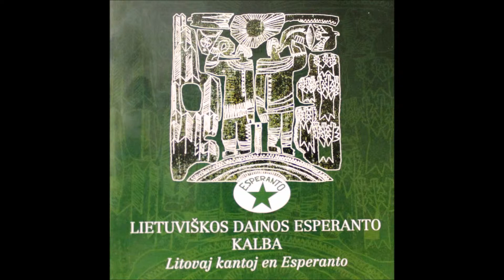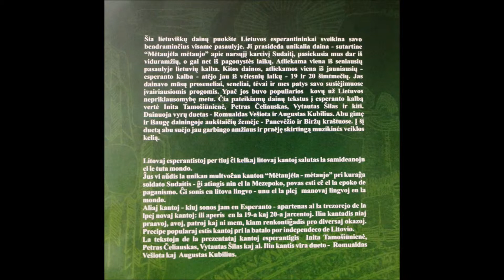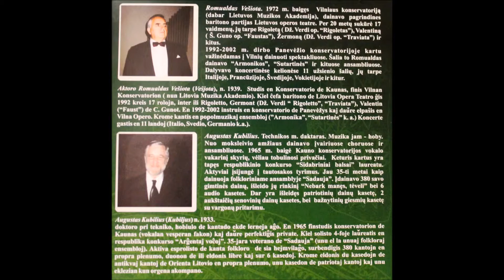Lietuviskos dainos Esperanto kalba A.Kubilius ir R.Vesiota Vi ne ploru patrin` - Oi neverk, motusele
Vi ne ploru patrin` - Oi neverk, motusele

Lietuviskos dainos  Esperanto kalba

Dainuoja: Augustas.Kubilius ir R.Vesiota

Litovaj kantoj en Esperanto